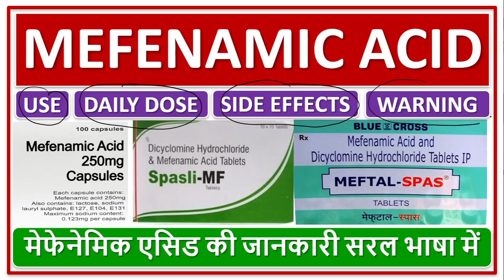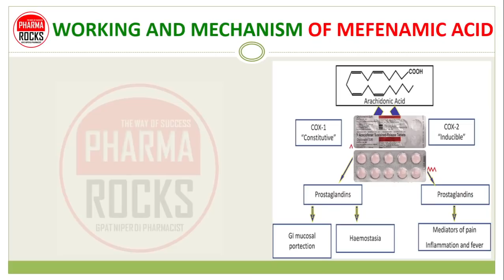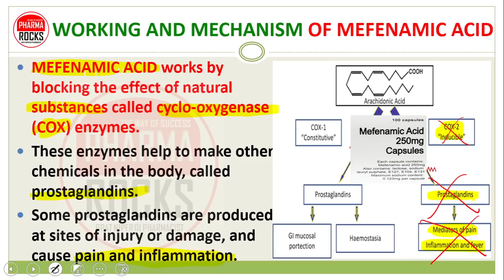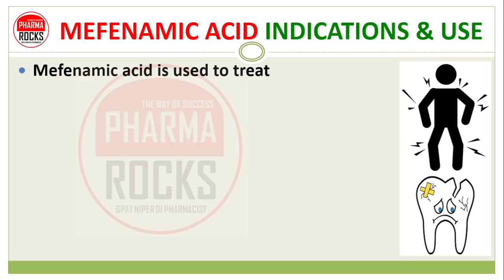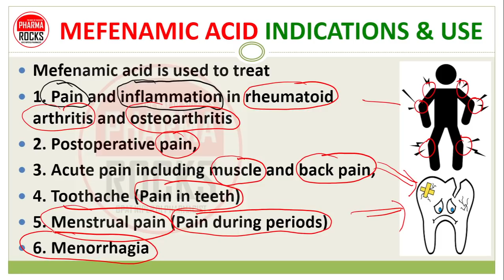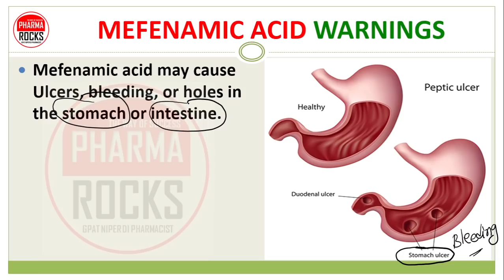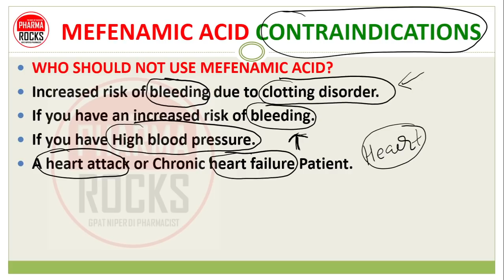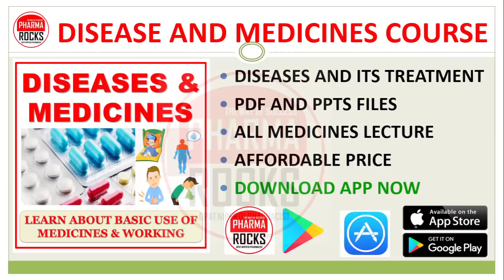MEFENAMIC ACID DRUG, USE, DAILY DOSE, SIDE EFFECTS, WARNINGS, मेफेनेमिक एसिड की जानकारी सरल भाषा में